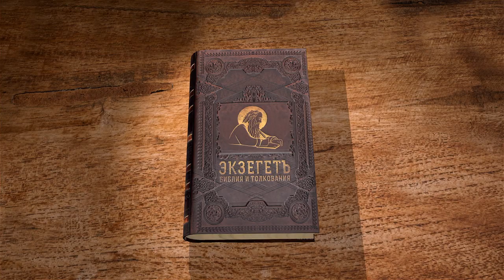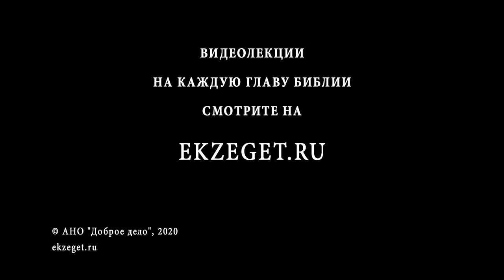1-е Послание к Коринфянам. Глава 3. "Строить жизнь на основании Христа". Священник Антоний Лакирев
В третьей главе апостол приходит к важному выводу, вынесенному из двух последующих глав - основанием нашей веры является Христос. Павел делает акцент на том, что, несмотря на проповедь учеников и их труд, никто из них не может считать себя особенным. Самое главное было сделано Господом на Кресте для нашего спасения - апостолы лишь возвещают эту истину.
Павел призывает коринфян жить по воле Божьей, указывая на то, что все усилия христиан будут важны для Бога и будут испытаны в День Судный огнём.